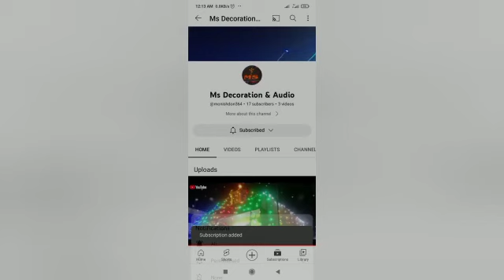Ms Decoration & Audio kaveripakkam